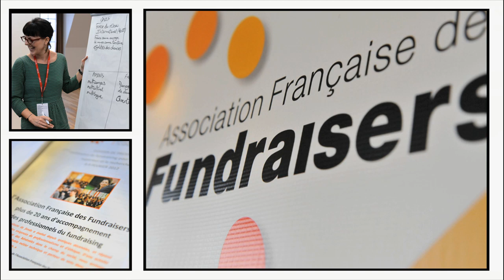EPISODE 1/Comprendre le fundraising : qu'est-ce que c'est ?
Qu'est-ce que le fundraising ? Est-il réservé aux grandes structures ? Qui doit s'occuper de la collecte ? Au final, comment s'y prendre ?
Les réponses en images !